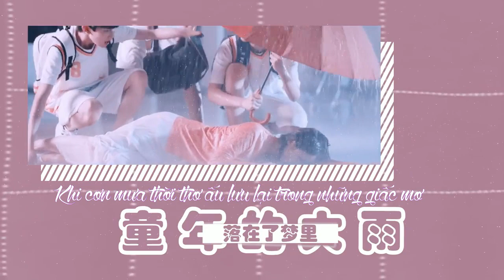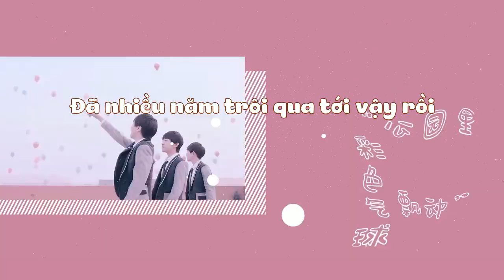[Vietsub ♫] Khán giả của hồi ức 回忆的观众 - TFBOYS FMV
Nhạc nền: 回忆的观众 Khán giả của hồi ức